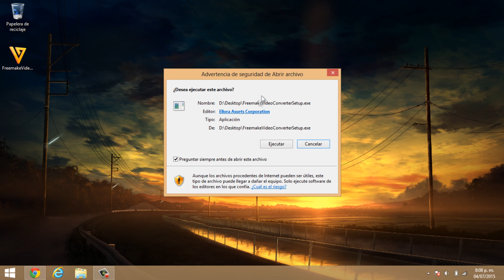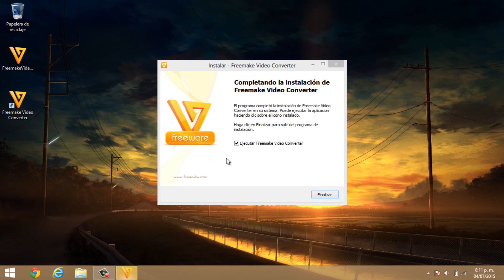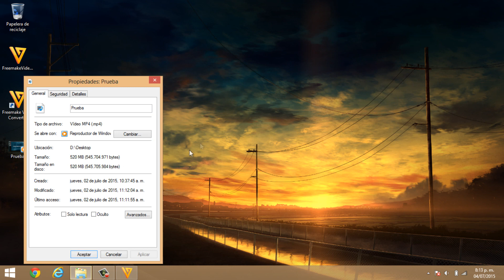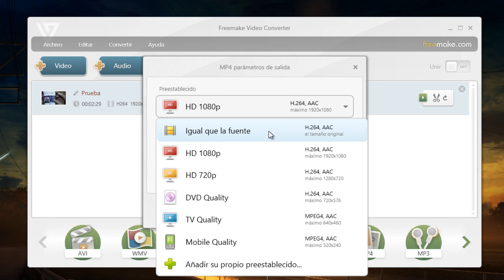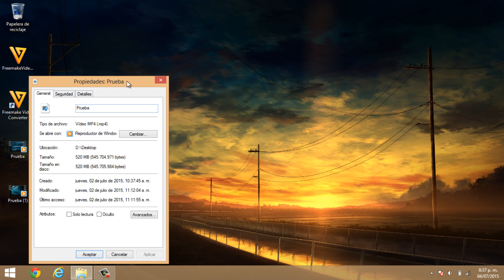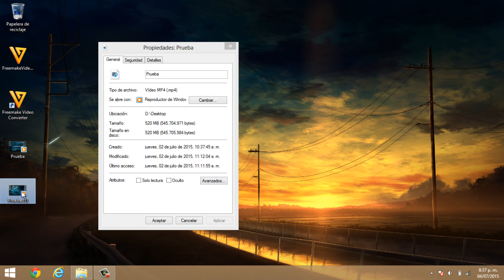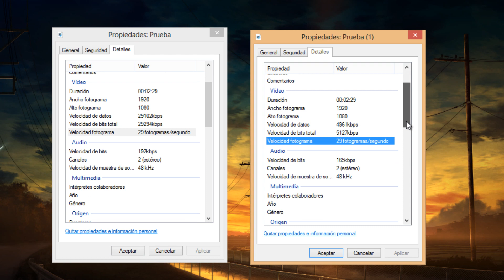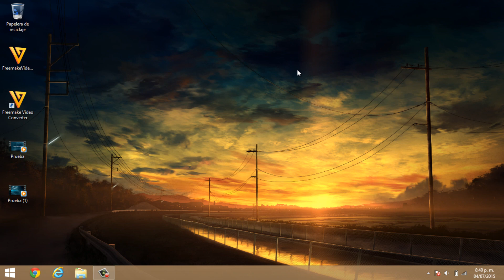Reducir el Peso de un vídeo sin perder su calidad | 2016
Se me olvido decirles algo, el programa es gratis y esta super como ven , pero al convertir el vídeo al final de este aparece una marca de Agua del programa, pero si Googlean un poco podrán tenerlo Full y ya no les aparecerá nada al convertir los vídeos...

Disculpen no haberles comentado =)

►Vídeos PRO que te gustarán míralos...no te los pierdas◄

►Link para descargar el programa para Reducir un vídeo◄

Espera solo 5 segundos y haz clic en "Saltar Publicidad"

♦♦♦♦Mira yá! las listas de Reproducción del canal♦♦♦♦